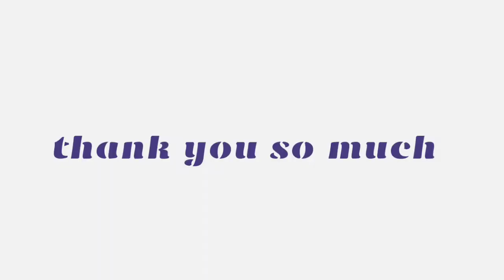easy flute class l सरल बांसुरी बजाना सीखें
learn how to play flute easily